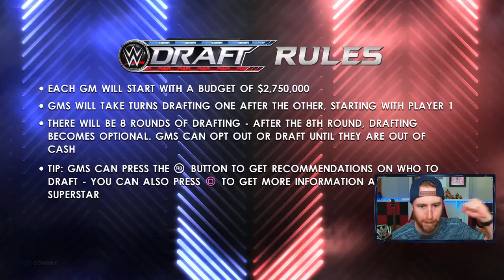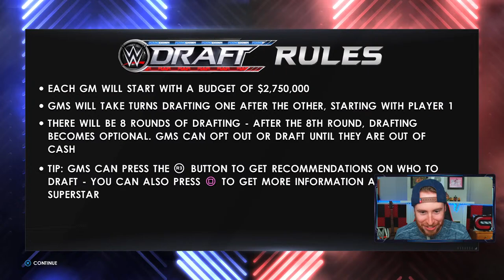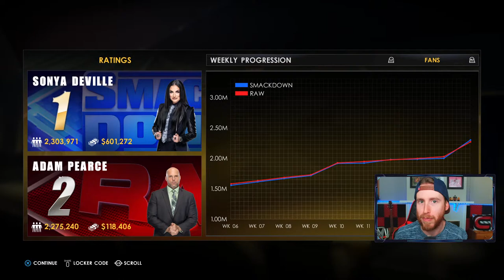Booking Sasha Banks & Naomi The Right Way - WWE 2k22 MyGM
After Sasha Banks & Naomi walked out of WWE, I am tasked with the job of booking Sasha Banks & Naomi the right way in WWE 2k22 MYGM. Can we win with Sasha & Naomi as the biggest stars on our roster?

WWE 2K22 GM Mode for WWE 2k22. GM Mode is where you draft WWE Superstars, manage your budget and try to outdraw your competition in the ratings. My GM mode by Conman167 on ConGames!

1. MyGM
2. WWE 2k22 My GM AEW
3. WWE 2k22 Update
4. WWE 2k22 Live stream
5. WWE 2k22 Videos
6. WWE 2k22 GM Mode
7. WWE 2k22